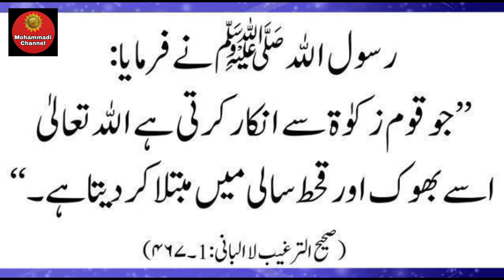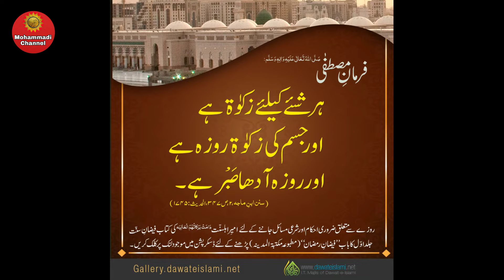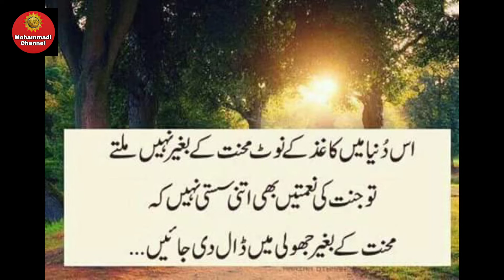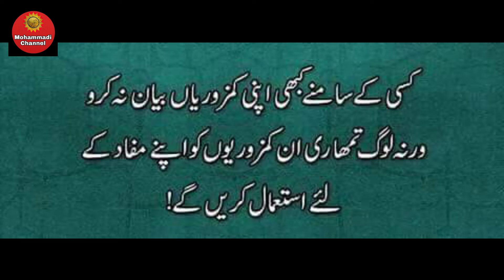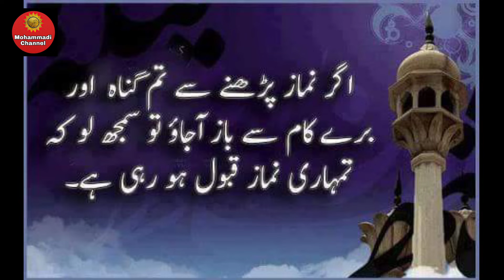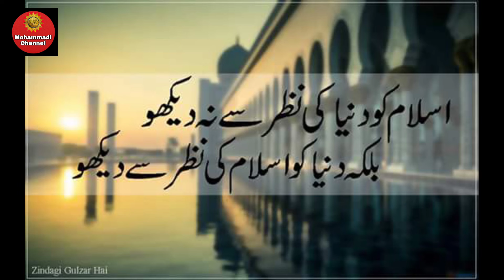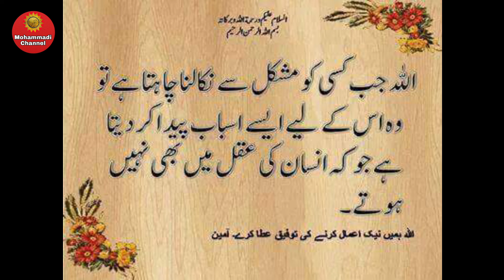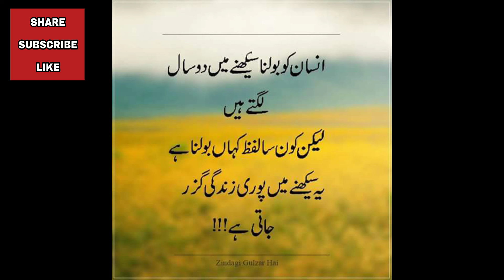Janwaro Ki Zakat Kaise Den ? || By Daiye Islam Shaikh Abu Ali Syed Salman Shah Mohammadi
Janwaron Ki Zakat Kaise Den ? || By Daiye Islam Shaikh Abu Ali Syed Salman Shah Mohammadi

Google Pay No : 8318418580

                     Or

Bank : State Bank Of India
Account Name : Mohd Salman
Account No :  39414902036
Ifsc Code : SBIN0014935
Branch : Muratgunj .

                       Or

( 1 ) Khanqah:
 Khanqah-e-Mohammadiyah.

Ye Sabhi Dawati , Tamiri, Islahi Aur Deen Ke  Kam Ko  "Dawat-e-Rahmani Walfare Foundation" Ke Zarye Chalaya Ja Raha Hai

( 4 )  Khilafat-e-Salmaniyah

( 5 )  Dawat-e-Rahmani